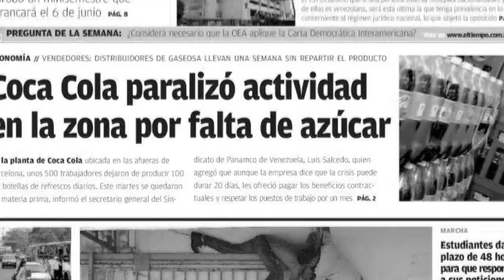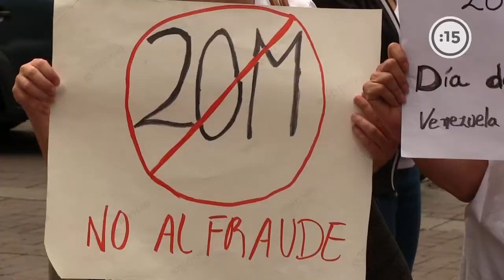A solo un dia del proceso electoral, Venezuela esta convulsionada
Este 20 de mayo Venezuela en medio de un clima tenso realizara un proceso electoral controvertido.